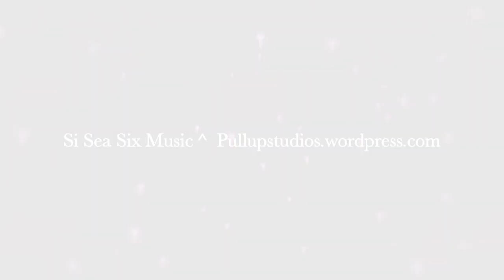Thee Galexsean Sound Opera: Sonata #5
Sonata #5 from The Celestial Time Stamps of Galexsea 6^
Composed , Written & Arranged by Danesha Sparks*
VJ Mixing & Animation - Steve Anderson + Danesha Sparks*
Narrated by Galexsea